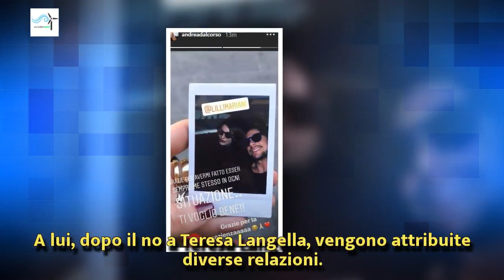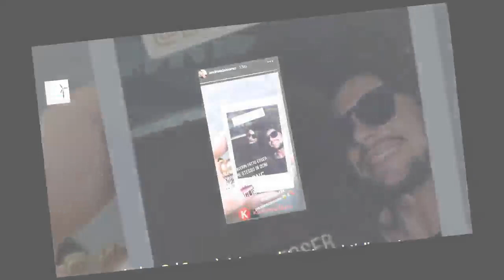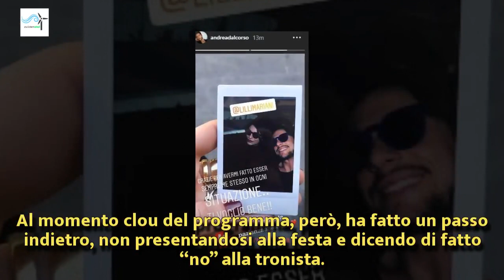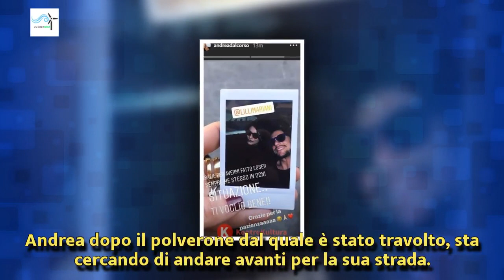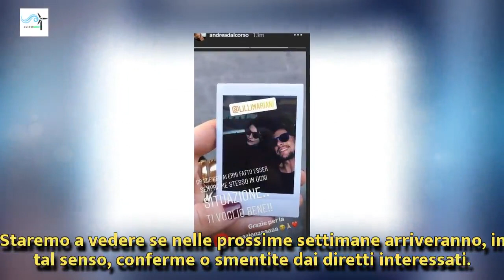Andrea Dal Corso esce allo scoperto con la nuova fiamma? Ecco le foto | Wind Zuiden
Andrea Dal Corso esce allo scoperto con la nuova fiamma? Ecco le foto